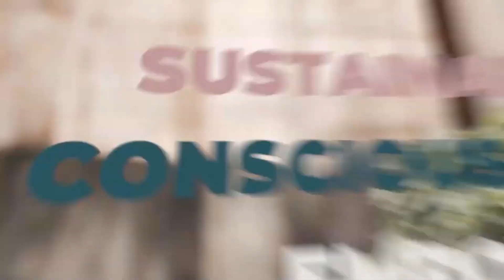Vegan & Ethical Fashion | Sascha Camilli & Lou Stokes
On this episode of The Lou Stokes Podcast I am talking to Sascha Camilli, a writer and speaker specialising in Vegan Fashion.
Sascha shares her personal journey with sustainable & ethical fashion and a vegan lifestyle.
She talks about the process of her going vegan and seeking more ethical fashion, her love for animals and animal rights and how she began working in PETA (People for the ethical treatment of animals).
We discuss how mindsets are shifting towards ethical & vegan fashion and the use of fur, how many new materials are emerging in the industry and how vegan fashion is growing globally.  Sascha talks about how to create a more ethical & vegan wardrobe, how important it is to shop second hand and where to shop for vegan fashion plus so much more...
Sascha Camilli is a writer and speaker specialising in vegan fashion and luxury. She is the author of Vegan Style: Your Plant-Based Guide to Fashion, Beauty, Home and Travel. She founded digital vegan fashion magazine Vilda and is the host of ethical fashion podcast Catwalk Rebel.
On The Lou Stokes podcast you'll hear inspirational conversations with fascinating guests from all over the globe sharing their thoughts & insights on sustainable fashion, conscious consumerism and empowerment. Now is the time to take action and be the change you want to see in the world.
Lou Stokes is a Sustainable Fashion expert, Educator, author and international speaker, yoga and meditation teacher. Find out more about Lou at instagram @byloustokes